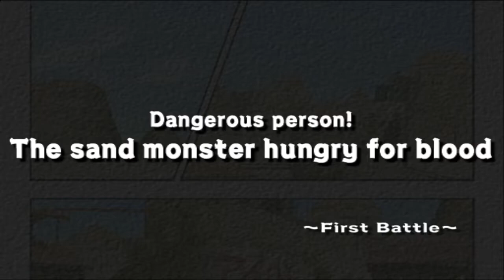Naruto Ultimate Ninja PS2 #7 Shikamaru Nara Saga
Naruto Ultimate Ninja PS2 Gameplay No Commentary played on PCSX2 v1.7.0 record by Aivreel
Hope you guys do enjoy. Without anymore talking, Relax and Enjoy the Gameplay. See ya.